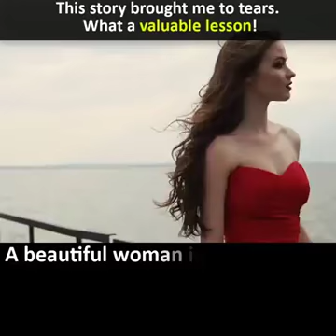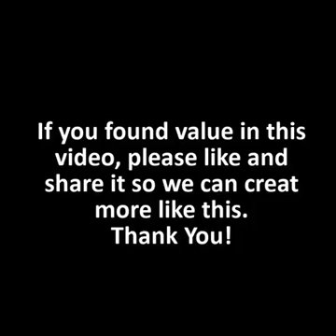Beauty of Life is what You Give to Others || Happiness is Today || Help Others | Enjoy Life | No. 56